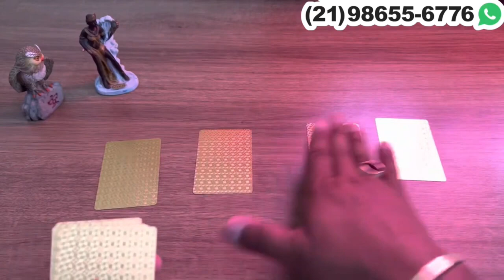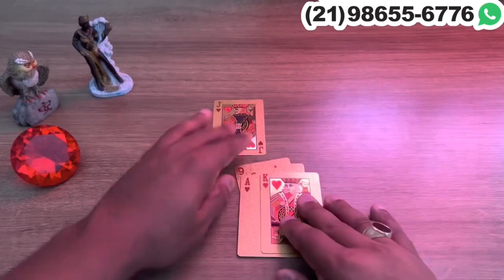Oxum Tem um Recado Muito FORTE pra Você! | Tarot Responde 💘